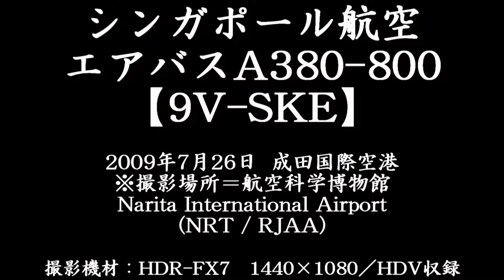Singapore Airlines Airbus A380-800 @ Narita 【9V-SKE】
I filmed this one from "Museum of Aeronautical Sciences"
[Shibayama Town, Chiba Prefecture]
Date : July 26, 2009 (12:59 JST)

Takeoff from RWY16R